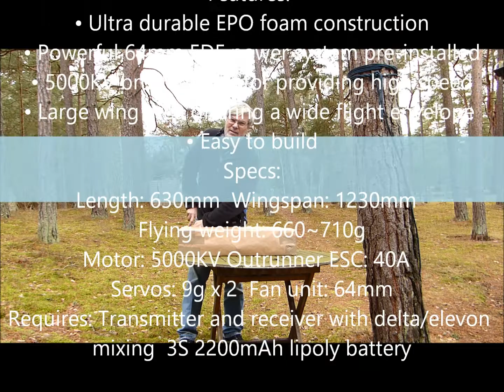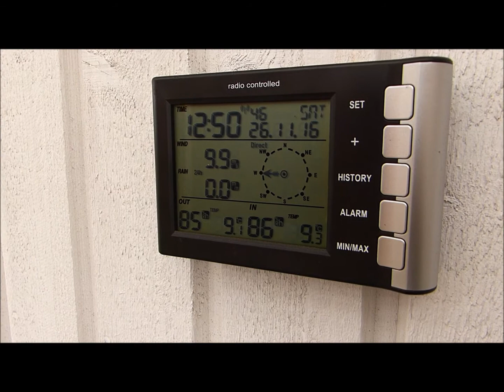sonic64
Modellflyg Leksak